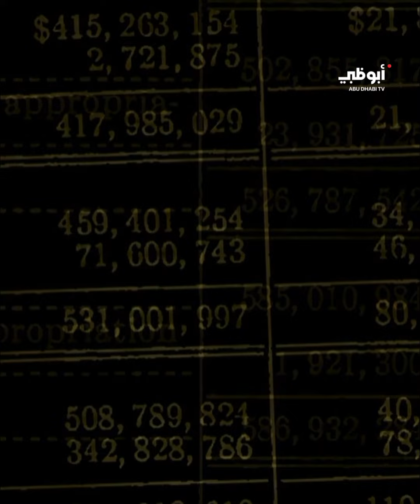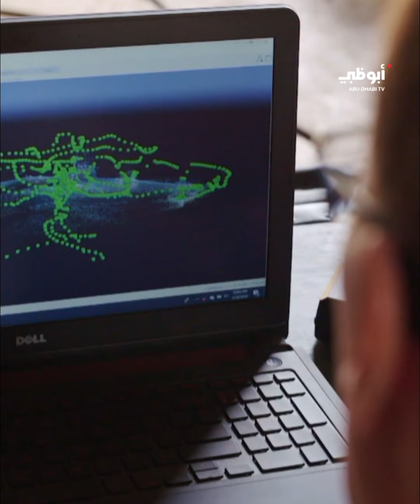محاولات لكشف السر وراء غرق غواصة من الحرب العالمية الثانية | برنامج الأسرار الخفية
محاولات لكشف السر وراء غرق غواصة من الحرب العالمية الثانية

في برنامج الأسرار_الخفية الساعة 21:00 بتوقيت الإمارات على